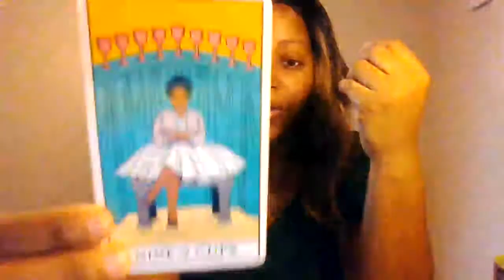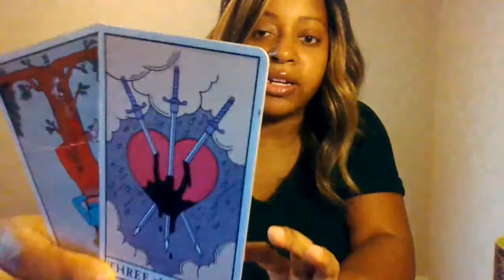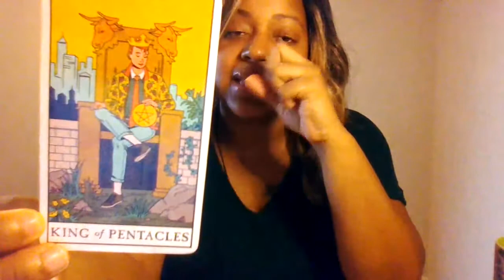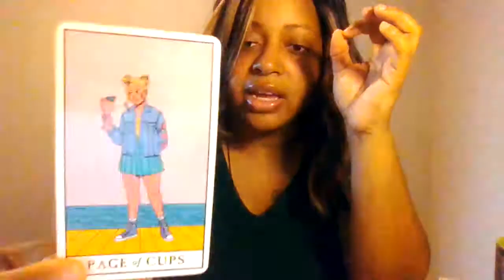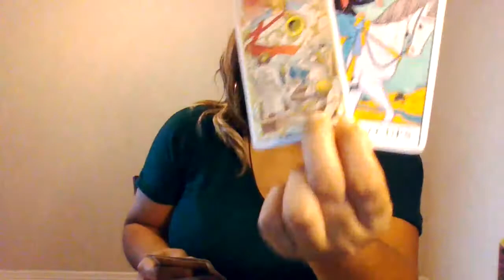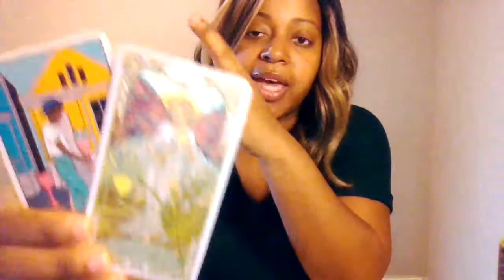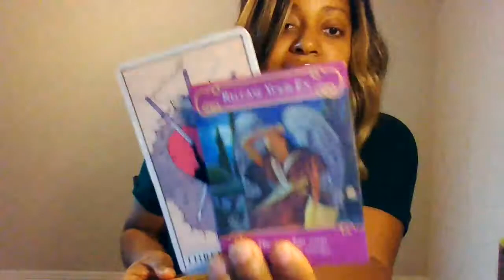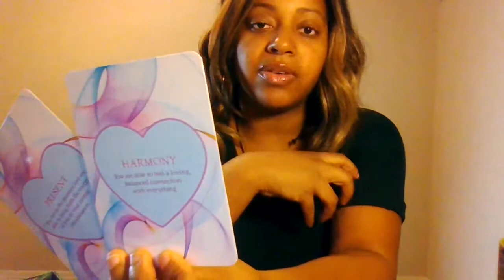Aries Love Fated Meeting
You will have 7 days to claim your prize. Not a second later. If you do not claim your prize I will pull another name for a winner. This is just a way for me to show gratitude towards for supporting my channel. ❤️

🙏🏾🧚🏾Wish List: